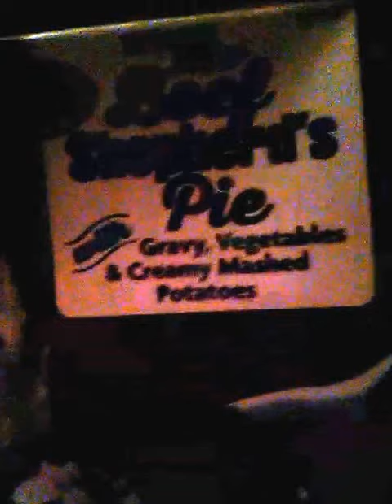Beef shepherd's pie